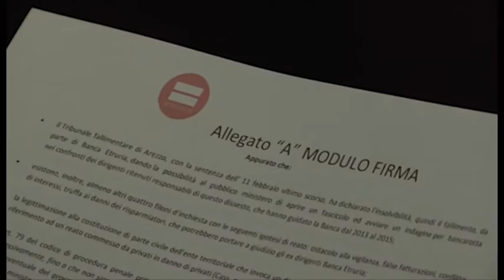Civati ad Arezzo: "La Boschi non si occupi delle banche, il Comune si costituisca parte civile"